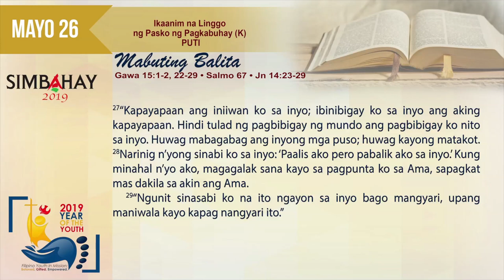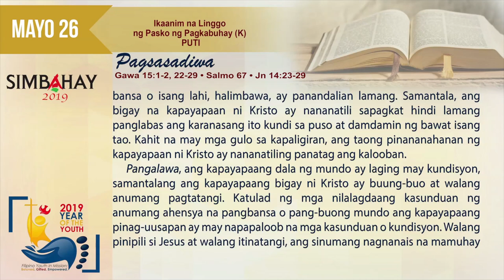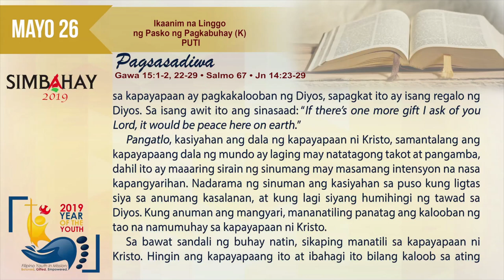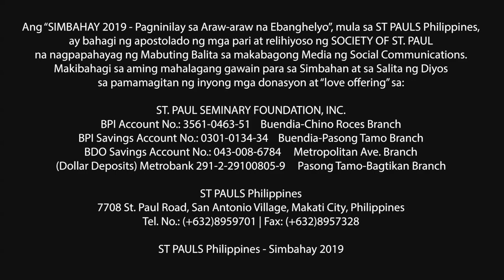Simbahay | Ikaanim na Linggo ng Pasko ng Pagkabuhay | Mayo 26, 2019